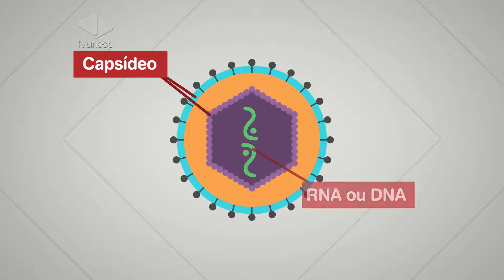Guia de Profissões | Dicas do Guia - Biologia - Vírus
Você sabe como é a estrutura de um vírus?